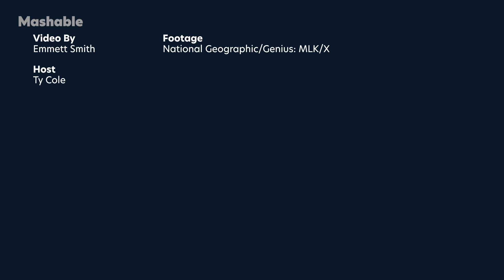Everything You Need To Know Before Watching Genius: MLK/X | Mashable